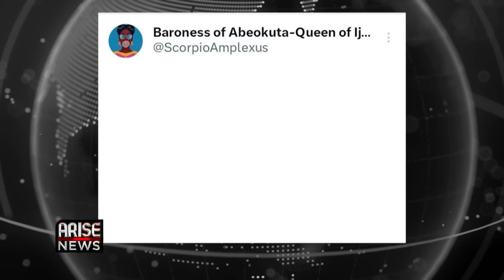Peter Obi Debunks London Arrest+ Tinubu Endorsed By Witches & Wizards - Trending W/OjyOkpe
Reactions have continued to trail the minister of information and culture Lai Mohammed’s statement in which he asked opposition parties to desist from bleating about the outcome of the presidential election.

The Labour Party on Monday accused the minister of pushing propaganda to Nigerians stating that only the blind will accept the outcome of the 2023 presidential election. The party further stated that Lai Mohammed’s attempts in the United Kingdom and United States to redeem the grossly battered democratic credentials of the current administration is yet another tragedy of President Buhari’s 8 years of leadership.

In the meantime, the presidential candidate of the Labour Party Peter Obi, on Monday clarified the recent speculations and reports of his alleged detention at Heathrow Airport in the United Kingdom stating that he was neither arrested nor did he commit any offence in the U.K but that he was only stopped for a routine immigration check because there appeared to be a duplication of his identity Obi Spoke to Charles Anyagolu on prime time.

The Peoples Democratic Party has also reacted to Lai Mohammed's comment on opposition parties to desist from bleating about the outcome of the presidential election.

In a statement over the weekend the PDP said Lai Mohammed, is treading on the path of deceit and falsehood, they further described his comment as an attempt by the All Progressives Congress to bully and blackmail the presidential election tribunal.

In another development,  last week, a Lagos State Traffic Management Authority Official, Lateef Kabir received a cash reward of N100,000 thousand naira after being spotted
channelling flood with his bare hands to ease traffic in the Ojota area of lagos state.

Other traffic wardens were urged to emulate him. This week LASTMA Officials have been spotted Cutting Down Trees To Ease Traffic in the Ketu area of Ikorodu Road in lagos state.

Finally, An association known as the White Witches and Wizards  of Nigeria is reported to have endorsed, President elect, Bola Ahmed Tinubu’s forthcoming inauguration on May 29th.

The group disclosed on Monday, that they will provide about 300 witches and wizards to ensure no harm comes Tinubu's way and urged Nigerians to pray for the President-elect, to have good health and long life. The spokesman for the group, Okhue Oboi is said to have Also assured Tinubu that they are cleaning and detoxifying the Abuja environment for him to operate safely.